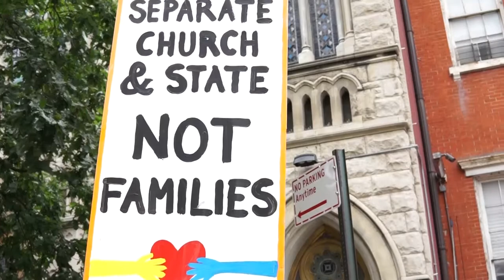YC Community: NYC Detention Center Protest